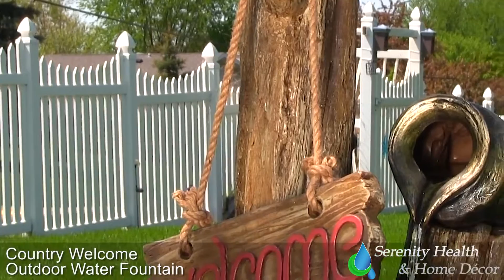Country Welcome Outdoor Water Fountain with Lights DW 35088